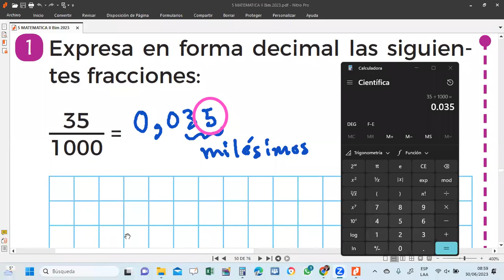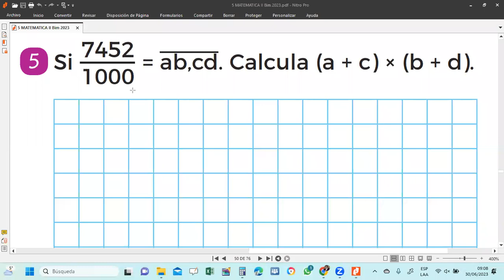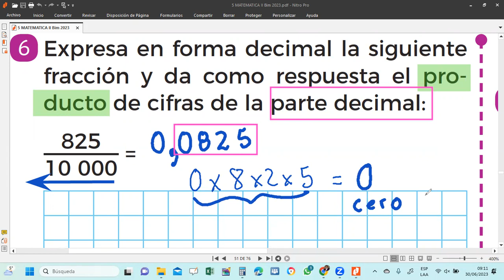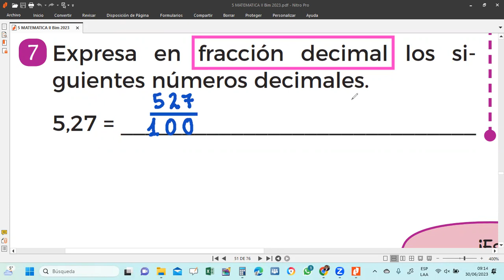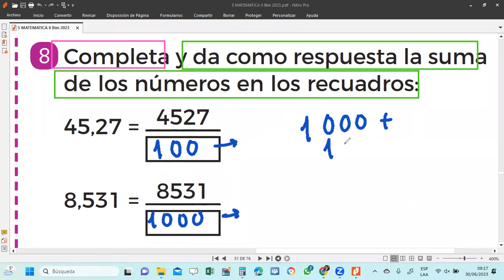Tema 18 EXPRESION DECIMAL DE UNA FRACCIÓN 5to Grado viernes 30 de junio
Clases virtuales de matemáticas a estudiantes de 5to grado